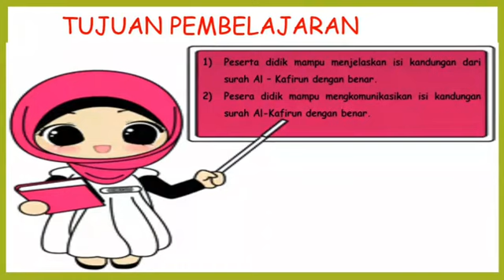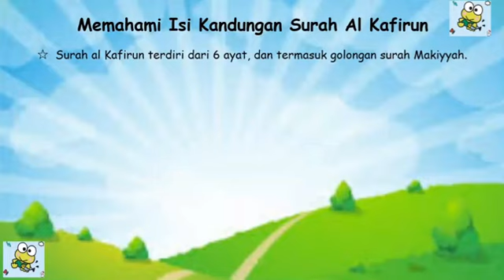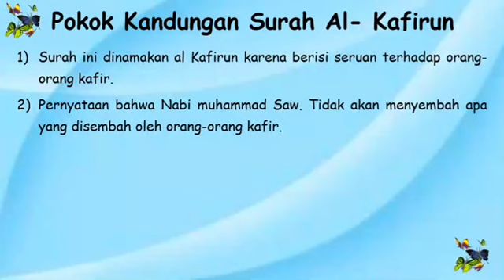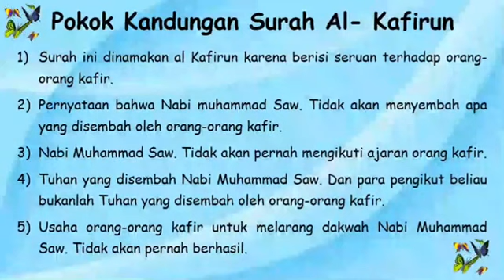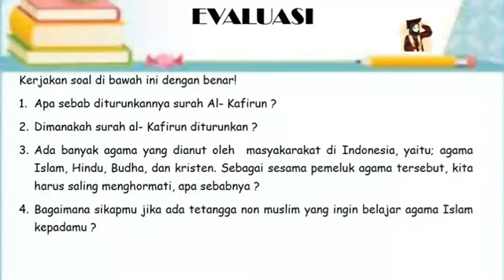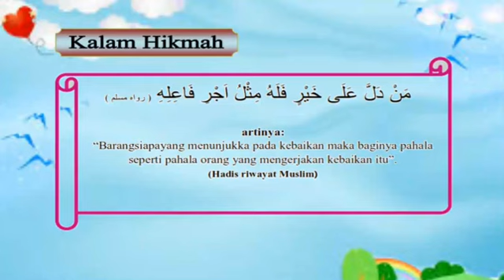Qur'an Hadits Kelas 3 Semester 2 | Materi Memahami Isi Kandungan Surat Al-Kafirun